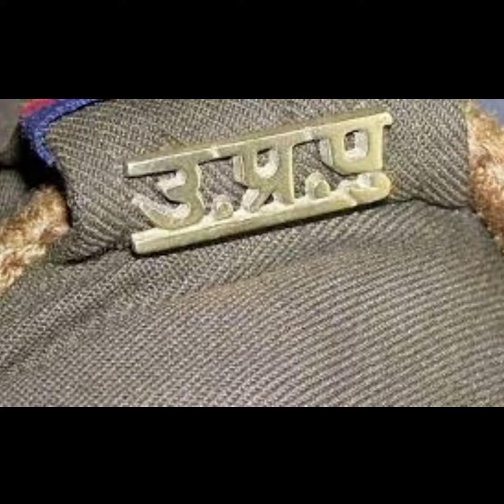राजू पाल के गवाह उमेश पाल की हुई निर्मम हत्या। बाहुबली अतीक अहमद पर लगा आरोप।💯💥🇮🇳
Umesh pal ki Hui hatya
kya Atik Ahmed ne karaya raju pal ke gavah ki hatya
up me Umesh pal ki Hui hatya
raju pal ke hatya ke gavah the Umesh pal
उमेश पाल की हत्या उनके घर के सामने हुई
राजू पाल के हत्या का एक मात्र गवाह थे राजू पाल
योगी जी ने अखिलेश यादव को विधानसभा में जमकर धोया
 योगी जी ने विधानसभा में कहा माफिया को मिट्टी में मिला दूंगा
हिंदी न्यूज
Hindi news
facts knowledge
up news